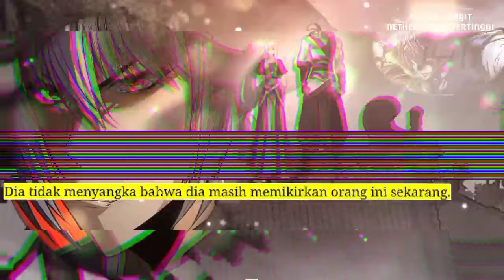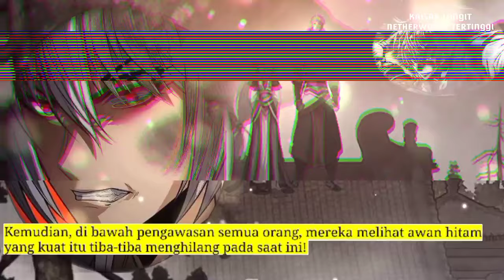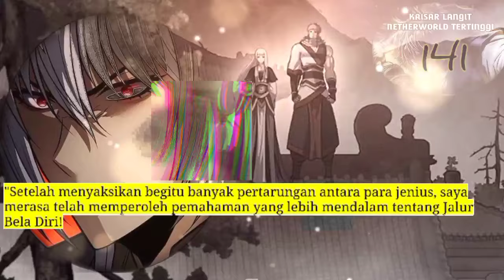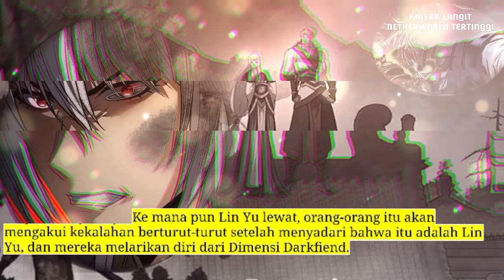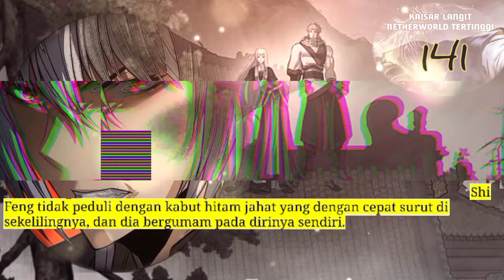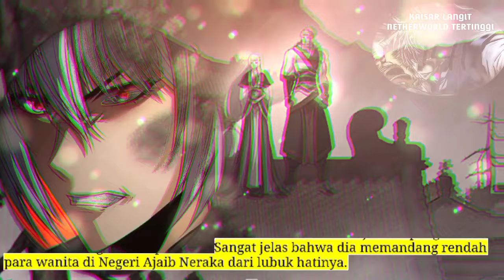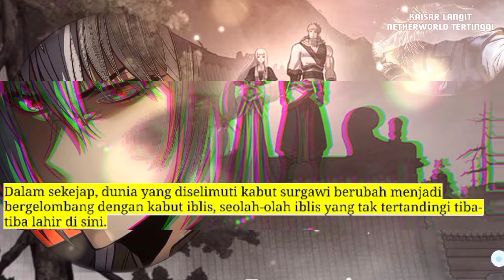Kaisar Langit Netherworld Tertinggi season 141